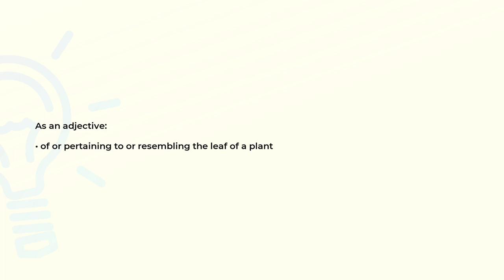What is the meaning of the word FOLIACEOUS?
Definition and spelling of the word FOLIACEOUS.

(00:00) Intro
(00:08) As an adjective
(00:16) Spelling

As an adjective (00:08):
• of or pertaining to or resembling the leaf of a plant